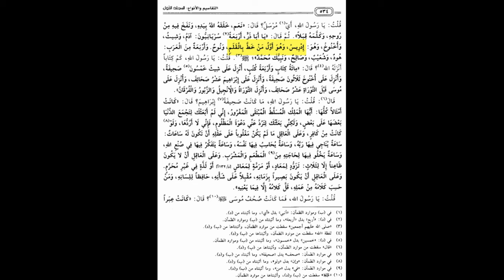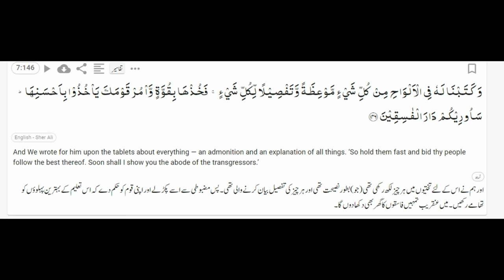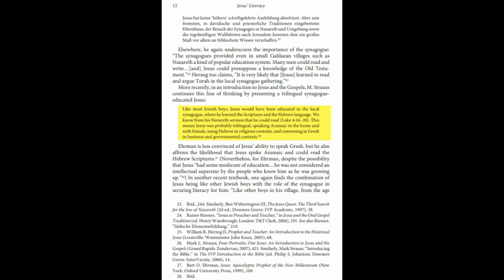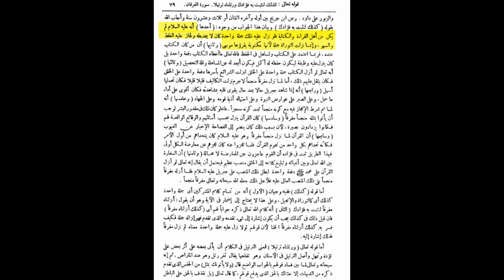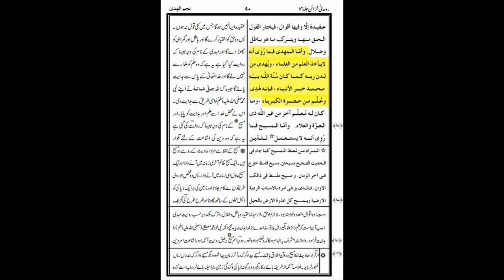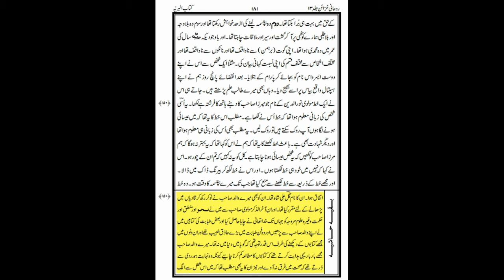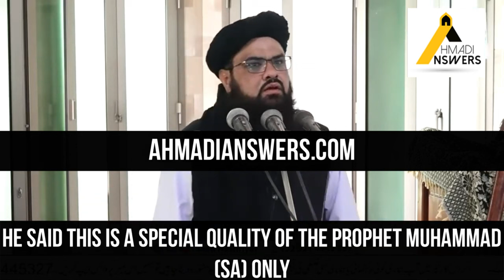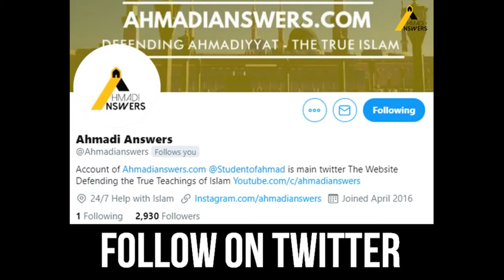Dawahwise and Adnan Rashid Exposed : Teachers of Hadrat Musa, Hadrat Isa and the Imam Mahdi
Dawahwise Lies Exposed : Teachers of Hadrat Musa (as),  Hadrat Isa (as) and Hadrat Ahmad (as)

Ahmadianswers.com/contact
Ahmadianswers.com